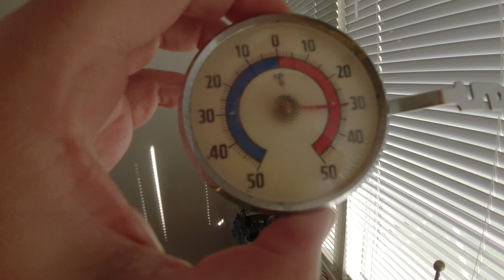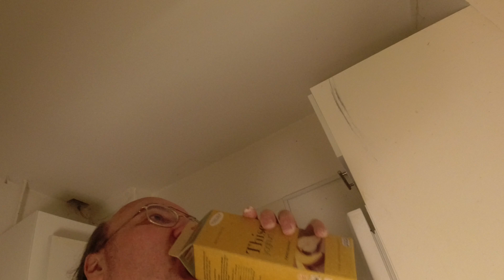MongoTV_7023 - HVAD JEG SER PÅ NETFLIX - Del 991 - Star Trek - Voyager - 2000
DEL 991 - God LØRDAG. Klokken den er snart 18. Solen den koger ned igen udenfor, og der er 29-30 C grader varmt, i min stue igen igen igen. Jeg har været i Brugsen her klokken 10 formiddag, og købt noget koldt at drikke. Det vil jeg forsøge på at gøre igen, imrogen søndag. Som 2 kolde kærnemælk. Jeg vil gå i seng nu, og vente på, at den #¤%Q¤&%#¤%& sol, går ned igen, omkring klokken 19-20 stykker :-) Jeg har snart set 600 episoder, af det her gamle Star Trek, de sidste over 2 ÅR. Så jeg vil meget gerne, se noget andet på Netflix, meget snart nu.